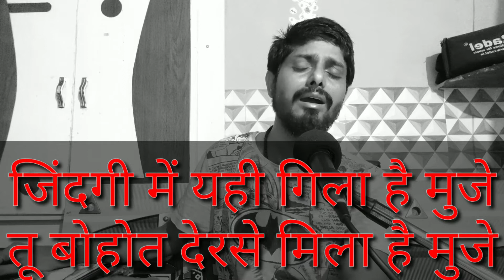|| JINDAGI ME YAHI GILA HE MUJE || PUNIT PARMAR ||